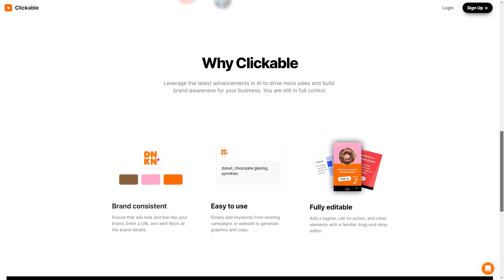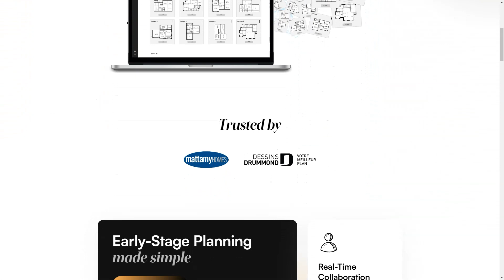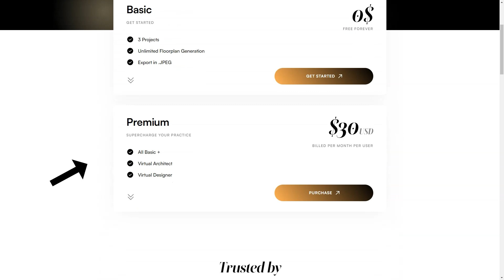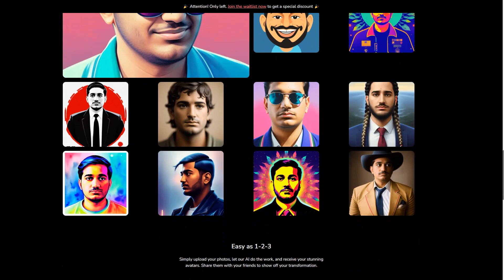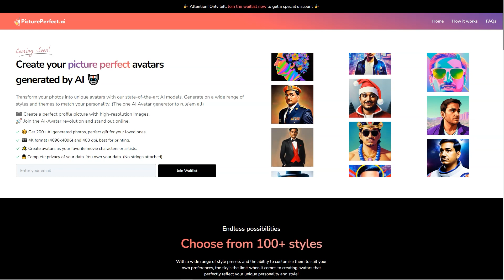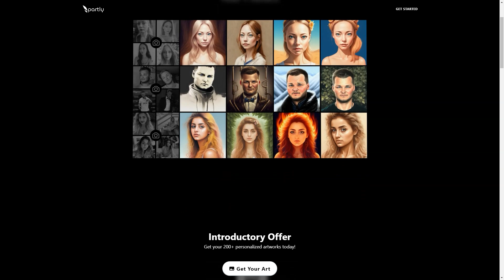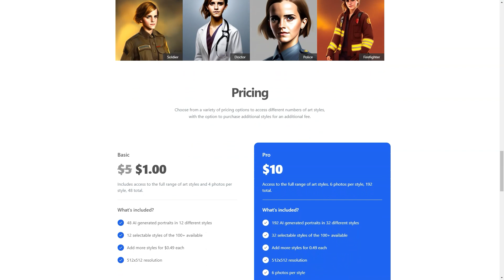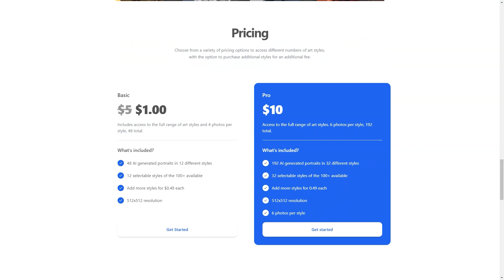How to Make a Website Like a PRO Super Fast with AI Builders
Unlock the Secrets: Build a Website Like a PRO in No Time with AI Builders!
Are you tired of struggling to create a website that looks professional? Look no further! In this video, we will show you how to make a website like a PRO super fast using AI Builders. Whether you're a beginner or an experienced web developer, this guide will equip you with the knowledge and tools you need to create stunning websites effortlessly.

Building a website like a pro can be a daunting task, but with AI Builders, the process becomes easier than ever before. Our cutting-edge artificial intelligence technology eliminates the need for complex coding and design skills. You don't have to spend countless hours learning HTML, CSS, or JavaScript. AI Builders does the heavy lifting for you, allowing you to focus on the creative aspects of your website.

Throughout this video, we will walk you through the step-by-step process of creating a professional website. From selecting the right templates and layouts to customizing colors, fonts, and images, we'll cover everything you need to know. Our user-friendly interface makes it simple to navigate and personalize your website according to your unique style and preferences.

But that's not all! We'll also demonstrate how AI Builders can enhance your website's functionality. You'll discover how to integrate interactive elements, such as contact forms, social media widgets, and e-commerce features. With AI Builders, you can add these advanced features with just a few clicks, taking your website to a whole new level.

What sets AI Builders apart from other website-building platforms is its speed. No more waiting for your website to load! AI Builders optimizes your website for lightning-fast performance, ensuring a seamless browsing experience for your visitors. Say goodbye to slow-loading pages that drive away potential customers. With AI Builders, your website will be swift, responsive, and professional.

In addition to its speed, AI Builders is also search engine friendly. By repeating our keyword "How to Make a Website Like a PRO Super Fast with AI Builders" throughout this description, we're enhancing the SEO value of our video. This helps search engines recognize the relevance of our content and rank it higher in search results. So not only will you learn how to build a website like a PRO, but you'll also gain insights into optimizing it for better visibility and traffic.

Don't miss out on the opportunity to transform your website-building experience. Join us in this video and unlock the secrets to building a website like a PRO super fast with AI Builders. Together, let's create websites that leave a lasting impression!